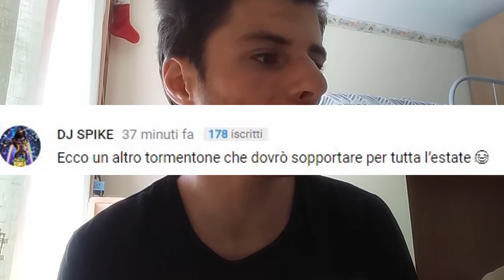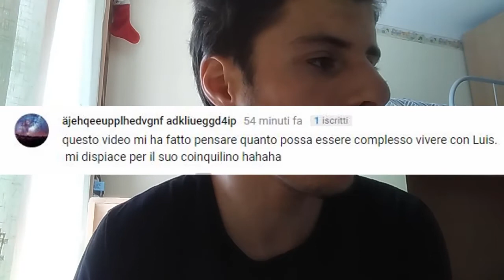Fabio Rovazzi - Faccio Quello Che Voglio | REACTION DEL WEB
Ecco a voi la reazione del web alla nuova canzone di fabio rovazzi!